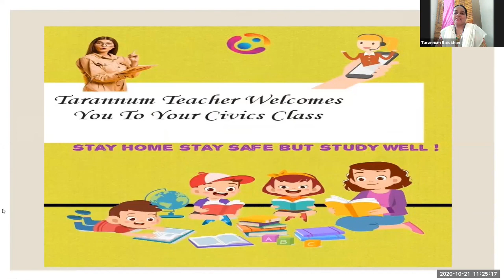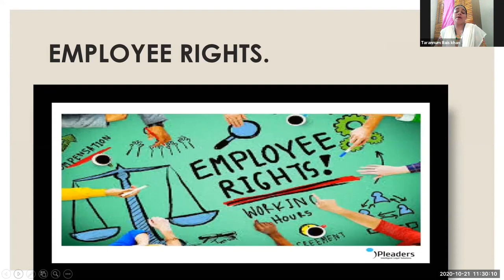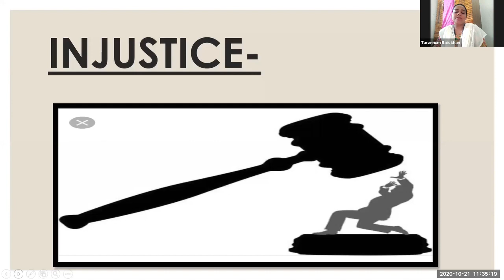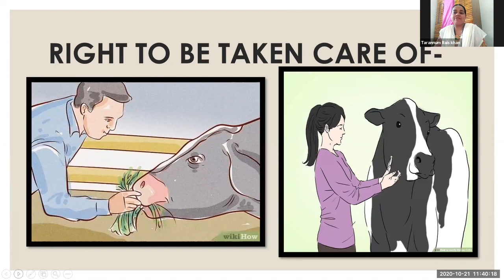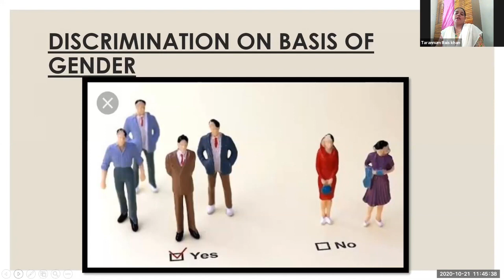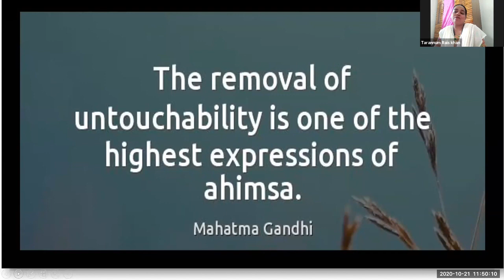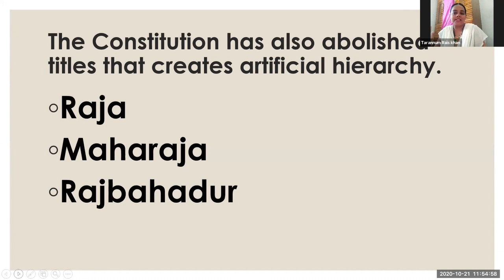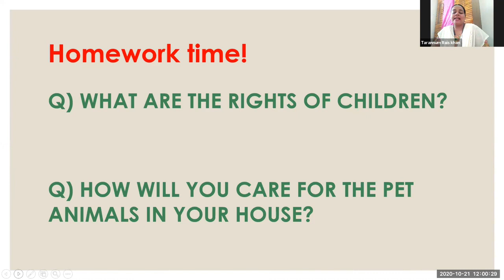Standard 7 Civics The fundamental rights part I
Lecture Topic:The fundamental rights part I
Teacher: Tarannum Khan